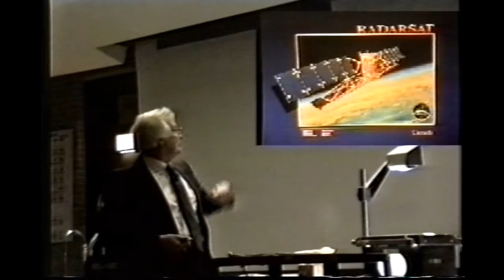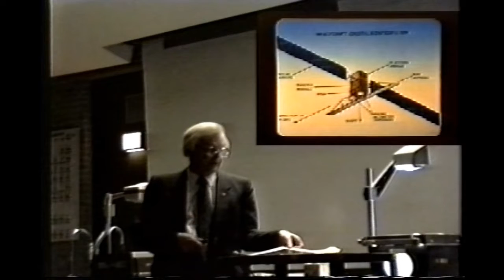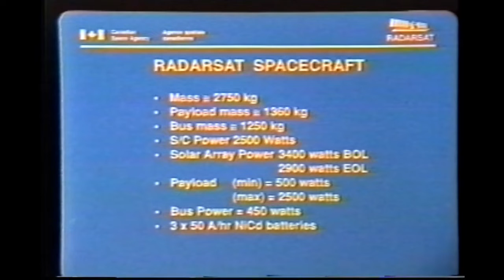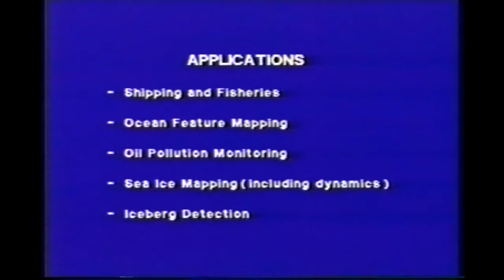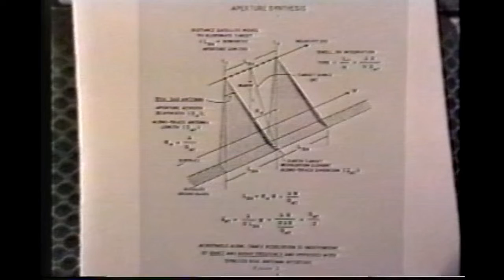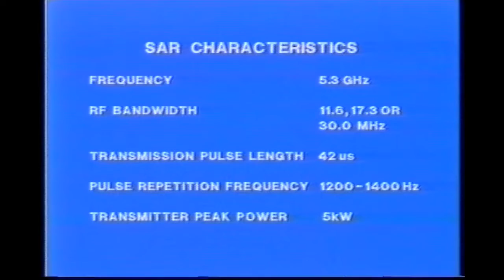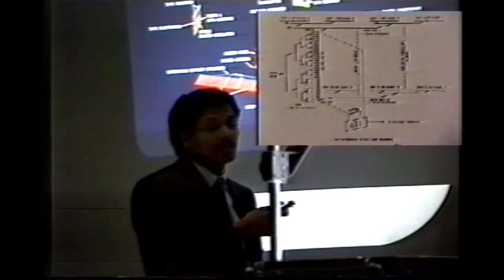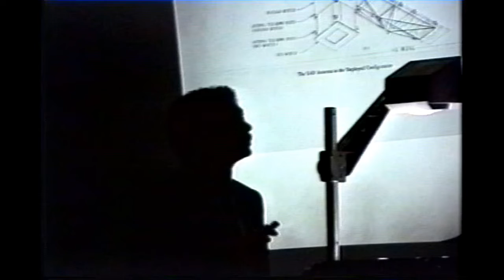RASC Ottawa Centre Monthly Meeting 1992 February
RadarSat - Robert Warren Patrick Noraine